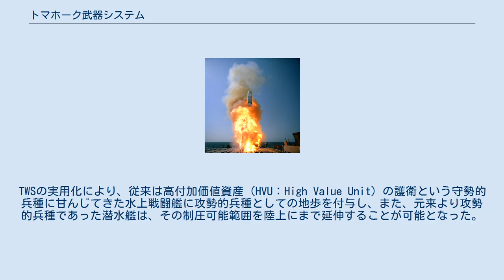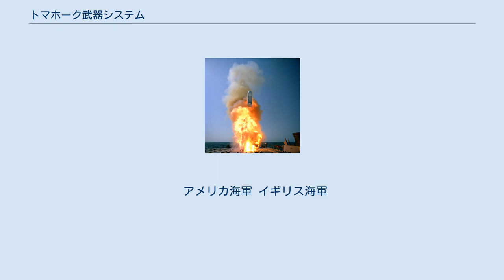トマホーク武器システム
戦術トマホークの発射 トマホーク武器システム（TWS：Tomahawk Weapon System）は、アメリカ海軍の艦対地巡航ミサイル・システム。
トマホーク・ミサイル本体のほか、その射撃指揮システム、そしてその作戦を支えるC4ISRシステムにより構成されている。
 トマホーク武器システム（TWS）は、長距離の艦対地集中精密攻撃を担当する武器システムである。
水上艦装備のMk.32（装甲ボックスランチャー搭載艦）、Mk.37（Mk.41 VLS搭載艦）と、潜水艦装備のMk.36がある。
TWSの実用化により、従来は高付加価値資産（HVU：High Value Unit）の護衛という守勢的兵種に甘んじてきた水上戦闘艦に攻勢的兵種としての地歩を付与し、また、元来より攻勢的兵種であった潜水艦は、その制圧可能範囲を陸上にまで延伸することが可能となった。
 TWSは、実際の攻撃を担当するトマホーク巡航ミサイルおよびその射撃指揮システム、そしてその作戦を支えるC4ISRシステムによって構成されている。
これらの各要素は、それぞれ離れた場所に配置されることら、これらがシステムとして連携していることは必ずしも知られてはいないが、実際には、トマホークによる攻撃を支援するため、極めて緊密に連接されている。
 TWSは、他の部隊（電子戦部隊やAWACS部隊）などとの連携なしで、独力で精密な航空攻撃を実施することができる。
一方で、投射可能な火力量は決して多くなく、また、頻繁に移動する小規模目標への攻撃には不適であるという欠点もある。
しかし、攻撃側の人的な損害の恐れなしで対地精密攻撃を実施できるという特性から、とくに非対称戦争における介入手段として多用される。
 TWSは、その性格上、艦上に配置される要素が極めて少ない。
 例えばイージスシステムにおいては、任務が守勢的なものであり、また、多くの場合は急を要するものであるので、攻撃目標の選定は、SPY-1レーダーからの情報をもとに、艦上の戦術情報処理装置およびオペレーターが実施する。
これに対し、トマホーク武器管制システム（TWCS）は長射程であり、かつ攻勢的な作戦を実施するため、その攻撃目標の選定は、上級司令部や支援部隊、宇宙監視・通信システムなど、艦外の各種システムからの情報をもとに、艦長の厳格な直率によって実施される。
さらに、イージスシステムでは膨大な装備が必要となるが、TWSで艦上に配置されるのは、トマホーク巡航ミサイル本体と、それを発射するためのMk.41 VLS、攻撃計画策定を実施する洋上計画システム（APS）と、直接に攻撃管制を行なうTWCSのみである。
 TWSは、下記の5つのサブシステムによって構成されている。
 アメリカ海軍 イギリス海軍